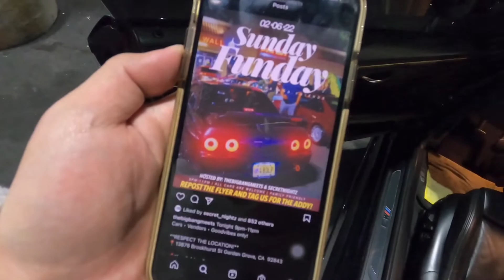BMW E90 M3 SUPERCHARGED